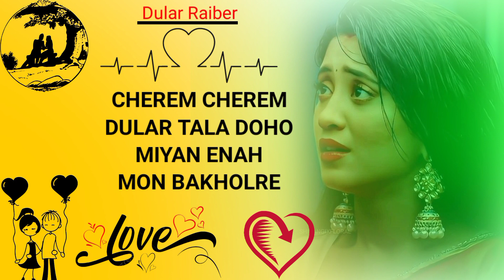Ena mone re am||Santali status video new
Ena mone re am||Santali status video new||Santali status video

New santali sad status video
Dular raiber